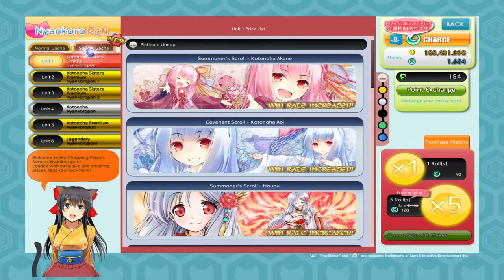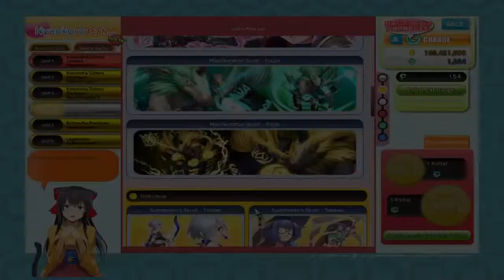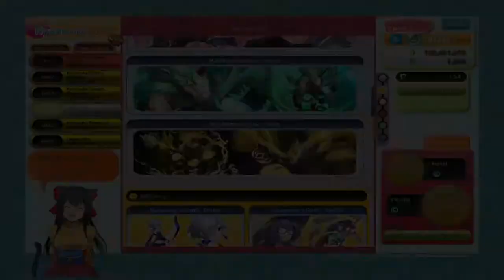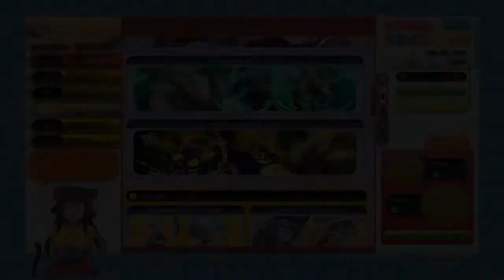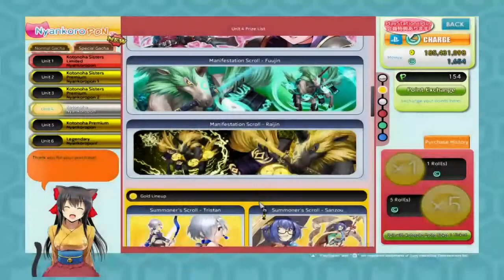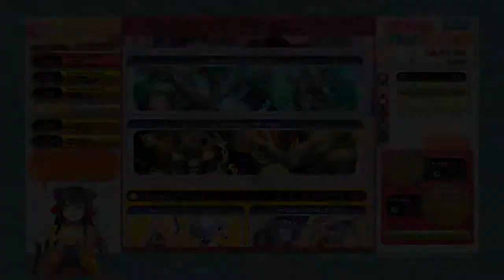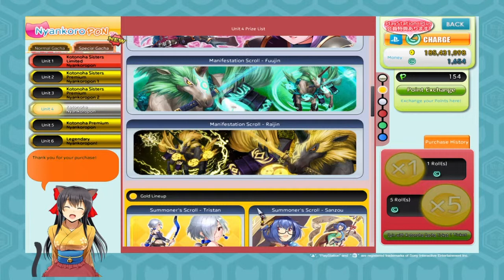Onigiri - Kotonoha Event (PS4) 2019 - 25 Gacha Tickets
This is what I got from spinning 25 of the free Kotonoha gacha tickets from farming the event and achievements.